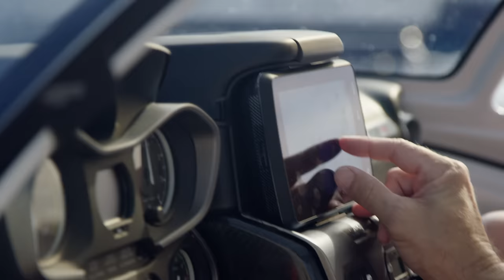Living The ICON Life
Interested in ICON merchandise? We just restocked our store with new gear

What can you do in the ICON A5?

Well, pretty much anything. This is what the ICON Life looks like. The ICON A5 is here and ready for delivery. ICON is taking orders and shipping its aircraft to owners.

Maybe you’ve never heard of ICON or the A5. In short, the A5 is an amphibious light sport aircraft (S-LSA). It’s one of the first personal aircraft that can take you almost anywhere, be it a luxury destination, remote island, or grass strip in the backcountry. The A5 also has an optional trailer and foldable wings that allows you to tow it behind your car. You can even pull the plane up and park it at your backyard dock or local marina.

The ICON A5 is a land-based plane and a seaplane with the versatility to function as a boat but also the flexibility to take off and head back to the skies.

At ICON, we set out to create a sport airplane that redefines flying, a plane that is extremely safe and easy to fly, but also enables you to unlock adventures typically inaccessible by traditional aircraft.  We hope our latest video answers the question as to whether or not the ICON A5 life is right for you.